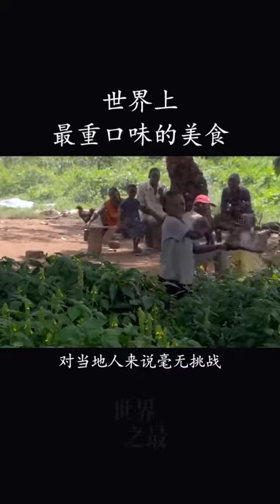世界上最重口味的美食